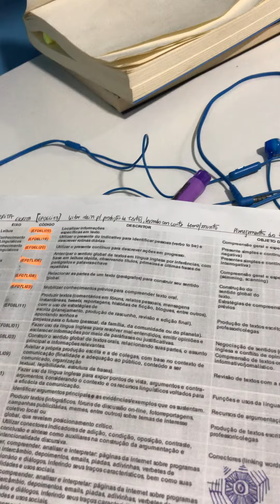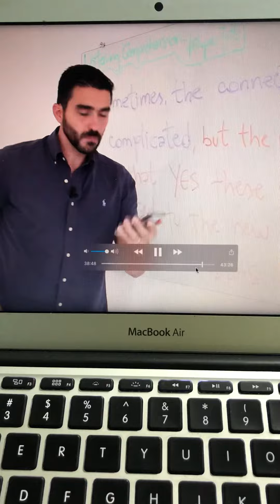Conteúdo de Inglês para Ensino Fundamental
Quer essas aulas de inglês para os seus alunos do Ensino Fundamental? Me mande uma mensagem direto no meu celular 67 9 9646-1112.

Um abraço e see you next class,
Felipe Dib.